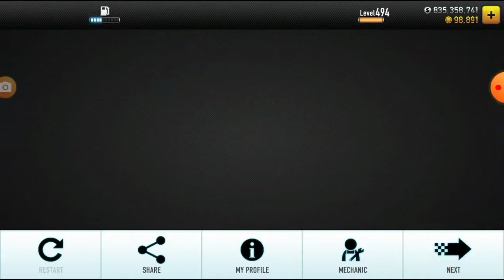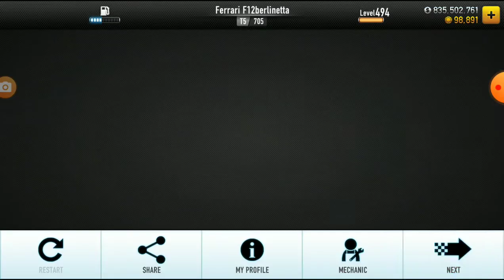CSR Racing - Winning All The Boss Cars (With Shift Patterns) (No MECH) (T1-T5) (Updated 2022)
Chapters:
0:00 Beating Papa Biz with Nissan Altima Coupe.
6:29 Beating Yoshiro with Nissan 370Z.
13:18 Beating Alieda with Mercedes-Benz C 63 AMG Coupe.
20:19 Beating Carlito with Nissan GT-R.
27:08 Beating Errol with Ferrari F12berlinetta.